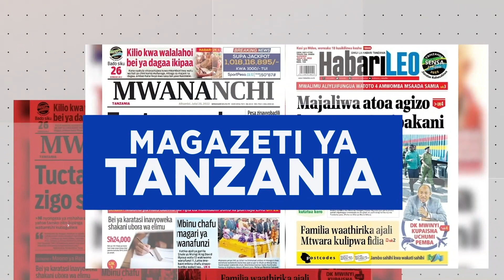MAGAZETI; YASEMAVYO MAGAZETI JULAI 6, 2023